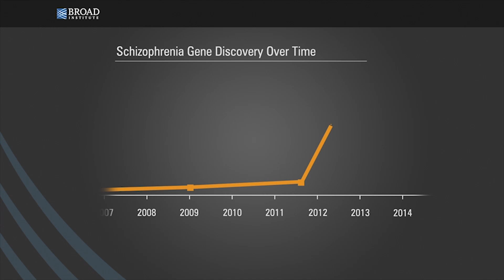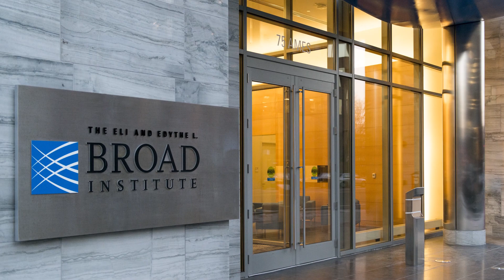New Frontiers for Psychiatric Research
Leading researchers from around the globe discuss the prevalence of schizophrenia and the need for new treatments,  while underscoring that it will take collaboration from researchers, patients, philanthropists, and others to capitalize on the current momentum.